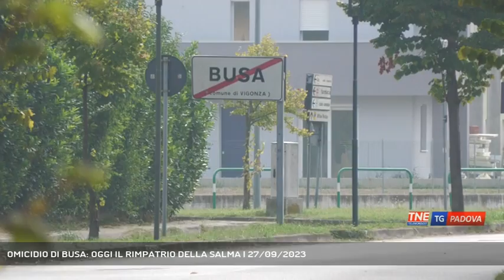OMICIDIO DI BUSA: OGGI IL RIMPATRIO DELLA SALMA | 27/09/2023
TG Padova Sera 27/09/2023 - VIGONZA - Partirà oggi per la Tunisia il corpo di Marouen Ben Amer, il giovane tunisino ucciso dieci giorni fa a Busa di Vigonza.   || Fiori bianchi, un orsetto, messaggi e biglietti. Molti amici hanno pianto in Italia la morte di Marouen Ben Amer, il 30enne tunisino ferito a morte con un tagliaunghie verso le 20.30 di sabato 16 settembre in questa tranquilla area residenziale di Busa di Vigonza. Il suo corpo, una volta conclusi gli accertamenti necessari, partirà oggi per la Tunisia dove, per desiderio della mamma, sarà sepolto. Ad accompagnarlo nell'ultimo viaggio il fratello. Nel frattempo continuano le indagini dei carabinieri. In carcere a Sanremo i presunti autori del delitto, due connazionali di 43 e 36 anni, che si sono costituiti in Liguria dopo una breve fuga all'estero. I due, che durante l'interrogatorio di garanzia si sono avvalsi della facoltà di non rispondere, nei prossimi giorni dovrebbero essere trasferiti nel carcere Due Palazzi di Padova. (Servizio di Chiara Gaiani) - Segui Telenordest anche sul digitale terrestre! Visita il sito